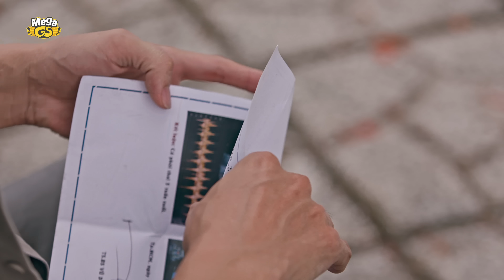ĐỪNG KHÓC ANH ĐÂY RỒI - TẬP 70 | Phim Hay 2024 |Phương Anh, Kiều Khanh, Như Đan, Nguyên Bảo, Anh Tài